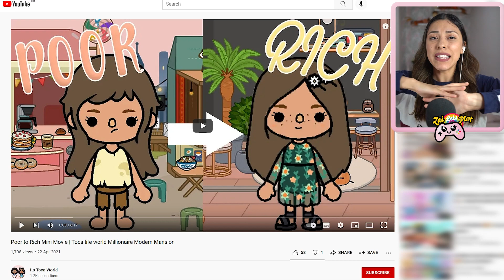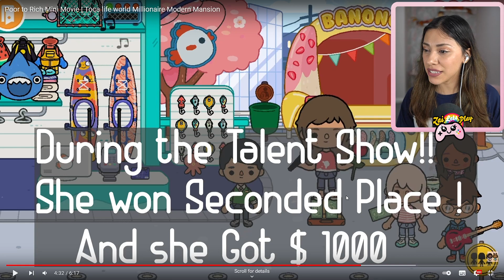POOR to RICH in TOCA LIFE! (Toca Life Mini Movie)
TOCA LIFE SAD STORY - In this video I am reacting to poor to rich Toca Life Mini Movie! This is a sad story that turns into a happy ending! She turns from poor to millionaire!